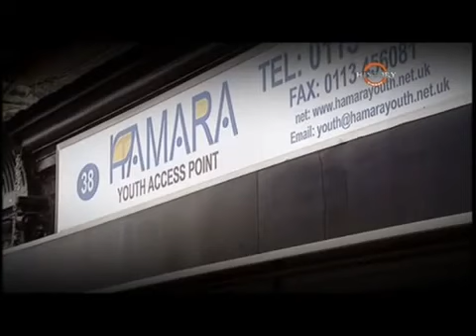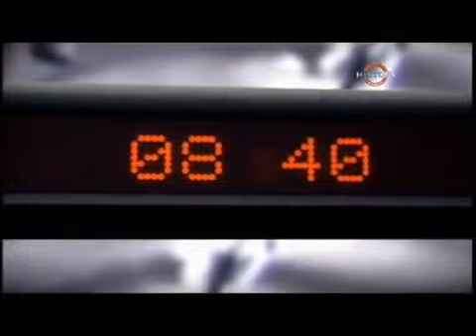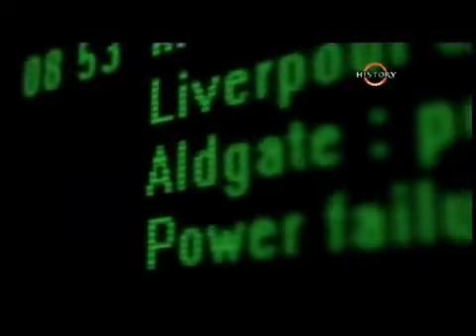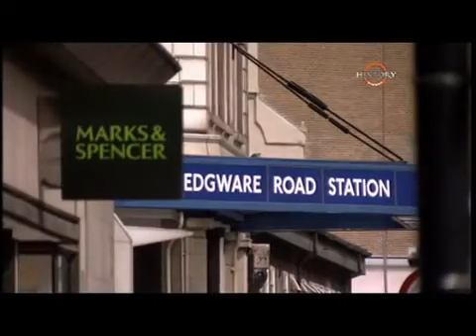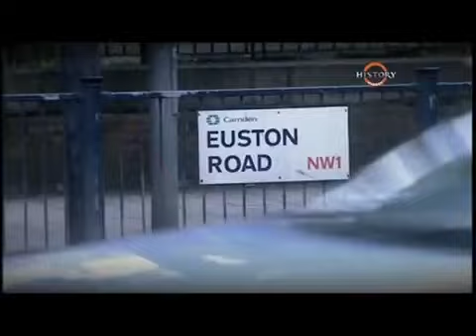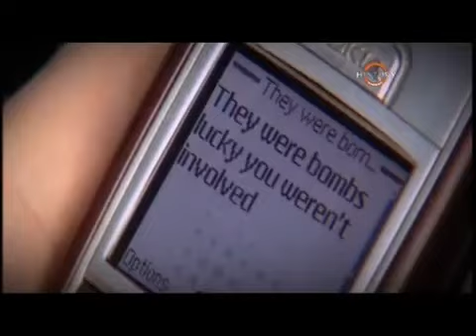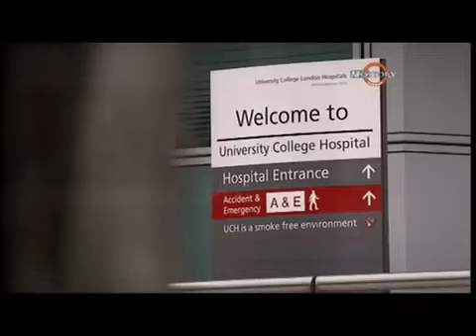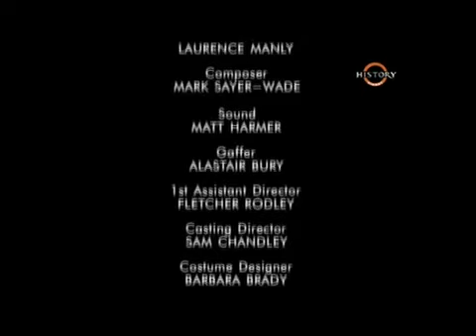Útok na Londýn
Dokument popisující bombové útoky na Londýn